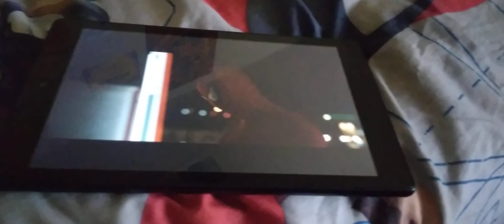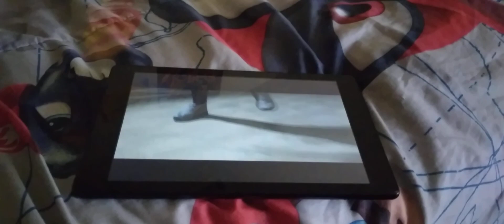spooder man on disney minus 😱🤢